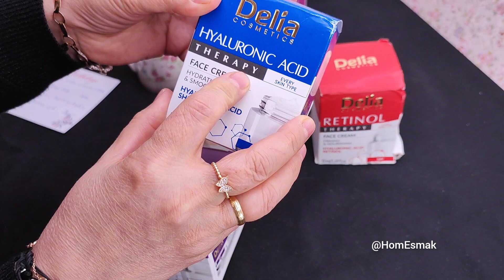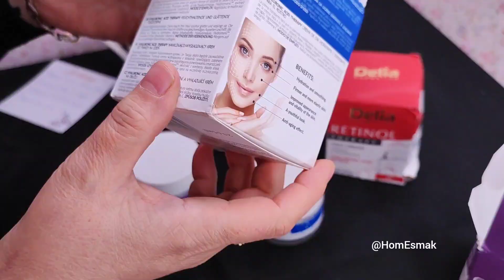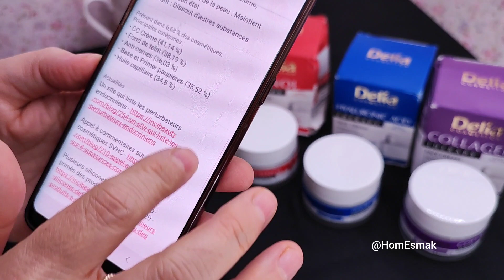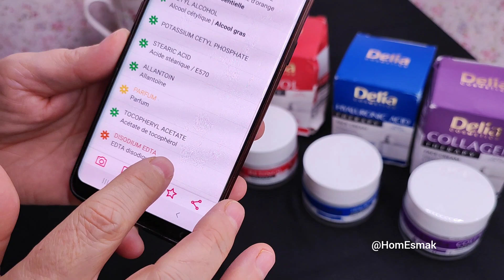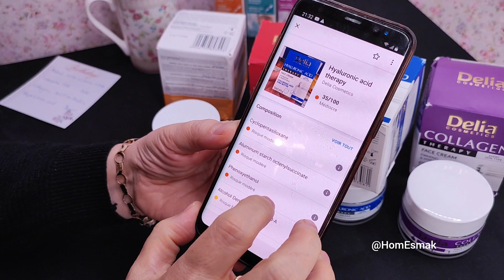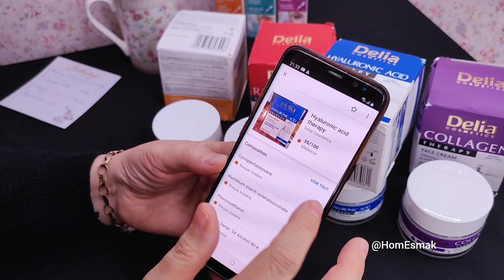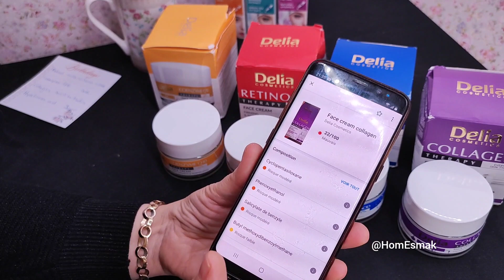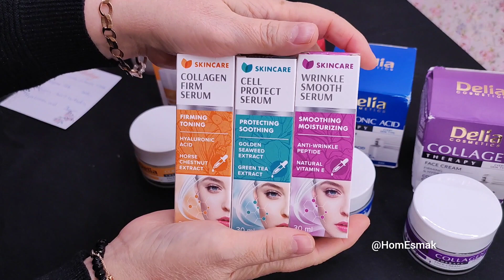Crème Action Visage Avis - Test Unboxing Crème de jour Delia Cosmetics Collagene Rétinol Anti-age